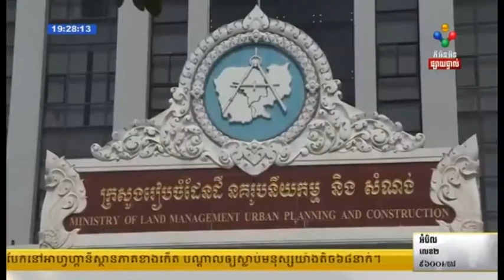ស​ម្រោង​ផ្ទះ​តម្លៃ​សមរម្យ​លោក​ឧកញ៉ា សៀ ឫទ្ធី នឹង​ចាប់​ផ្ដើម​ប្រគល់​ផ្ទះ​ នៅ​ត្រីមាស​ទី១ ឆ្នាំ​២០១៩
កិច្ច​សម្ភាស​ម្រោង​ផ្ទះ​តម្លៃ​សមរម្យ​លោក​ឧកញ៉ា សៀ ឫទ្ធី នឹង​ចាប់​ផ្ដើម​ប្រគល់​ផ្ទះ​ជូន​អតិថិជន នៅ​ត្រីមាស​ទី១ ឆ្នាំ​២០១៩